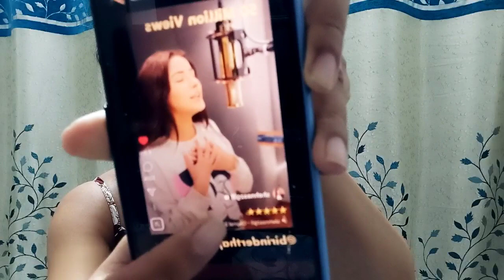Jaaniye Bigg Boss 13 fame & actress Shehnaaz Gill ne toda digital world ka kon sa bada record?